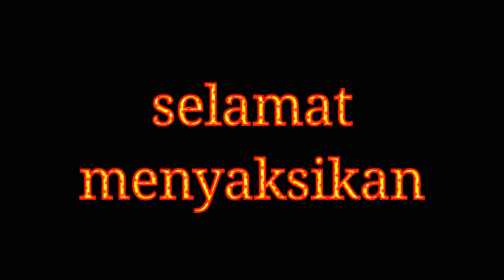Mengenang video lama gaes.. waktu di kampung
Hiburan ku di rantauan gaes..subs yo gaes.sudaryo channel..mari bnagun cannel bersama..